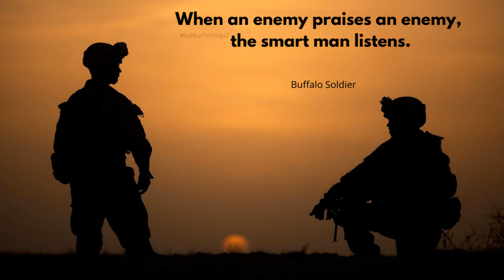Daily Quotes - Inspirational & Motivational - 24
Buffalo Soldiers originally were members of the 10th Cavalry Regiment of the United States Army, formed on September 21, 1866, at Fort Leavenworth, Kansas. This nickname was given to the Black Cavalry by Native American tribes who fought in the Indian Wars.